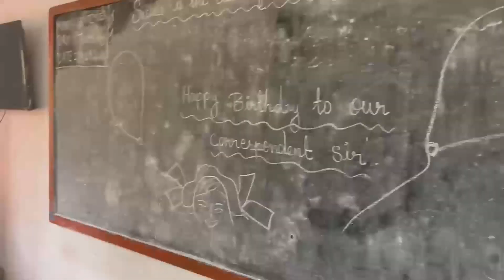Wishing a very Happy Birthday to Correspondent Sir!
Wishing a very Happy Birthday to Correspondent Sir! 🎉 Your vision and leadership have truly inspired us all. May your special day be filled with joy and surrounded by love. Here's to a year ahead filled with success, happiness, and endless opportunities. Cheers to you, Correspondent Sir! 🥳🎂